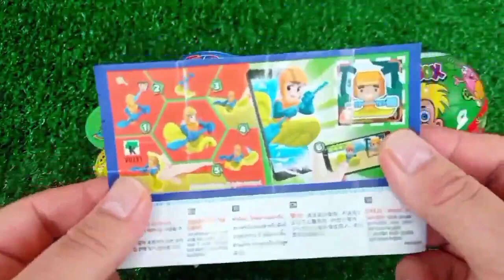Some Lot's of candies